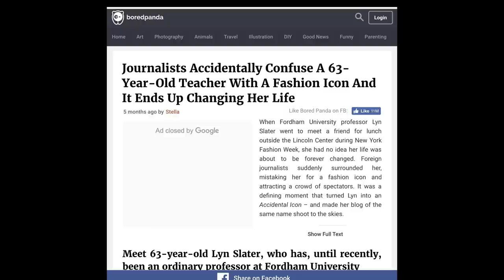How I became an accidental fashion icon at 64 | Lyn Slater | TEDxMidAtlantic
It's not often a grandmother and university professor becomes an icon of style with a growing online Instagram and blog following of all ages. But that's exactly what Lyn Slater did, because she was, "having trouble finding a fashion blog or magazine that offered an urban, modern, intellectual aesthetic but also spoke to women who live what I call 'interesting but ordinary lives' in cities." And Lyn has a message to everyone who thinks they want fame and to be special: the real secret is to just be okay being you. Lyn Slater is a professor of social work, a cultural influencer, a model, a writer, partner, mother and grandmother.
She started her blog, Accidental Icon, in September 2014 because she could not find a fashion blog or magazine that offered an urban, modern, intellectual aesthetic and also spoke to people who live “interesting but ordinary lives” in cities.
People (like Lyn) who are not famous or celebrities but are smart, creative, thoughtful, engaged, socially responsible and most importantly clear and comfortable with who they are and reflect this in how they dress. At the age when many people retire, Lyn Slater has reinvented herself as an influencer of popular culture, fashion model, and global icon. Lyn’s rejection of age as a variable to be considered in how one dresses has resonated and her blog has fans from around the world. Her Instagram has over 250,000 followers, most of whom are young. This talk was given at a TEDx event using the TED conference format but independently organized by a local community.